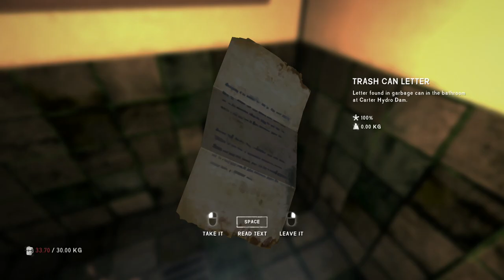Let's Play: The Long Dark Wintermute (Story mode) - Episode 14